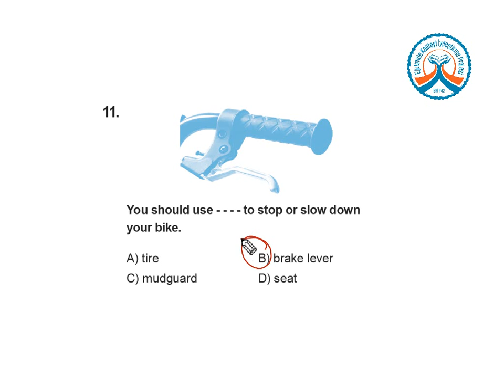TEOG KDS 1 İngilizce (C Kitapçığı) 11.Soru